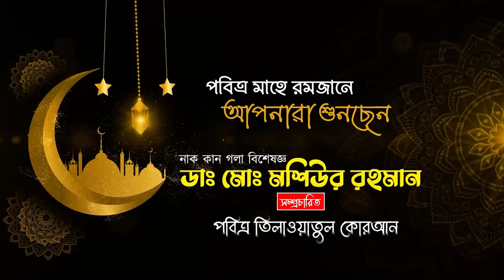রেডিওর সুরে চমৎকার তিলাওয়াত । Quran Tilawat - para 14 । খতমে কুরআন । ১৪ পারা । Rashed Rahman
১৪ পারা রমজান মাসের রেডিওর সুরে তিলাওয়াতুল কোরআন । হাফেজ রাশেদ রহমান
রেডিওর সুরে চমৎকার তিলাওয়াত । Quran Tilawat - para 14 । খতমে কুরআন । ১৪পারা । Rashed Rahman

এমবিবিএস,
এফসিপিএস-ইএনটি।

চেম্বার:খিদমাহ হাসপাতাল,
খিলগাঁও,
ঢাকা।
বৃহস্পতিবার বন্ধ।

সিরিয়ালের জন্যঃ